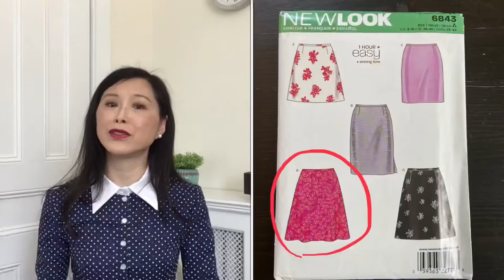56. Make That Look - Alessandra Rich-Inspired Banker’s Shirt Dress (Free Collar Sewing Pattern)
A New York City tax lawyer learning to sew (mainly for work) in her non-billable time using fabrics made from natural (i.e., compostable) fibers in an effort to live a more natural life and to reduce the impact on the environment from our fashion waste. In addition to being a hobby, sewing also allows me to wear high-quality garments at a very reasonable price. 😁

My measurements (for UK 8, EU 34 or US -0- generally)
- height = 5’5” (165 cm) - bust = 32A (81 cm A cup)
- hip = 33.5” (85 cm)

Sewing machine = Bernina B530 with adjustable presser foot pressure purchased used on eBay in 2020. Love it!

Serger/Overlocker = Brother 1034 purchased from Amazon.com. (I generally do not serge the edges if a garment is to be fully-lined. I generally finish the edges by pinking if needed.)

This banker’s shirt dress was inspired by the Alessandra Rich dress that Kate Middleton Cambridge wore.

Cost per garment (size 8 on regular commercial patterns. Ready-to-wear U.S. -0- or EU 34) is rounded up to the nearest higher $0.50.

1. Banker’s Shirt Dress

- 1/4 yard of 55” wide cotton poplin from Amazon.com at $18.99 for 2 yards

- 2 yards of 56” navy blue viscose rayon challis from Fabric Wholesale Direct at $5.99/yard

- 21 x 12mm buttons from Amazon for $2

- Belt buckle from Amazon.com = $0.50

- Total cost of garment = $37.50

2. Free Collar Sewing Pattern

3. Nancy Zieman’s most helpful video on fitting adjustments (Shoulder adjustments start at around 27 minutes into the hour-long video).